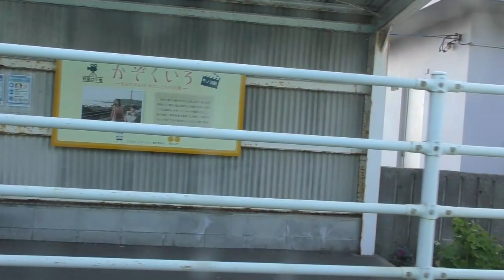頑張っとるバイ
肥薩オレンジ鉄道　川内→阿久根